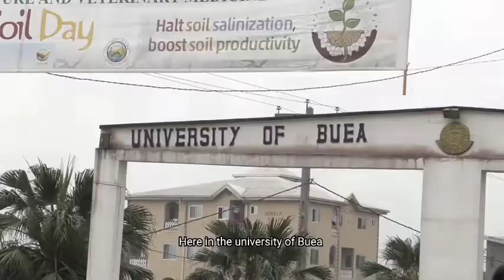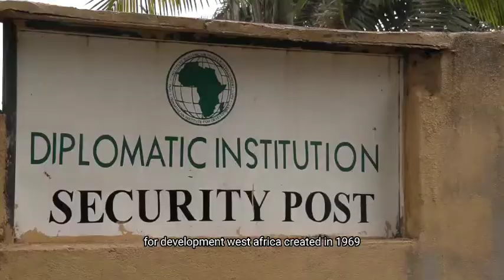Studying in Cameroon Away From Home.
Motivated by their quest for knowledge, these foreign students have chosen the town of Buea, South West of Cameroon as their study destination. Here in the University of Buea, one of the 11 state universities in Cameroon.  Jeannine, from Chad is a masters student in conflict resolution and she has been studying here for about 5 years now.

Feed 1 (Chadian student)

Just like Jeanine, It's also not easy for Joshua, a Nigerian student to adapt to his new environment.

Feed 2: (Nigerian student) .

Feed 3 (Chadian Student)

 Despite the tight school schedule far away from home, there is always time to reconnect with family and friends.

Feed 4: (Nigerian Student)

Feed 5 (Chadian Student)

Besides the State University, the city of Buea has many other professional training centres as well as other international higher institutions. One of such institutions is the Pan-African Institute for Development - West Africa, created in  1969.

feed 6: (Regional Director PAID-WA)

The institute organises some extracurricular activities to animate the social life of the students.

Feed 7: (Regional Director PAID-WA)

In Buea, International students have a variety of accommodation to choose from: rooms in Hostels in the neighborhoods, those within institutions or even furnished apartments.

Some of these students sometimes return to their country of origin after their studies.  While others find stable jobs in the country and chose to stay here.   Hence, they adapt to the local languages, traditional cuisine and even to the local fashion.